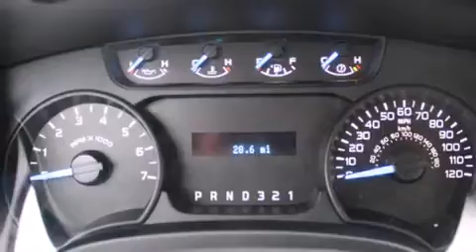2014 Ford F-150 Renton WA 98055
We have been honored to serve the Renton WA area , we promise that your experience at our dealership will exceed your expectations ! Year : 2014 Make : Ford Model : F-150 Engine : 3.7L V6 Trans . : 6 Spd Automatic Exterior : Ingot Silver Metallic Miles : 25 Interior : Gray Stock : 145149 Sound Ford 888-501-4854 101 SW Grady Way SW Renton , WA 98057